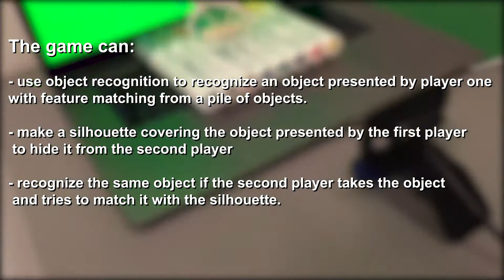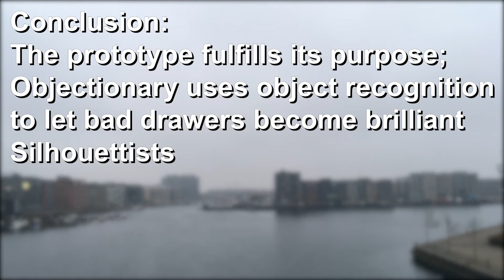Objectionary - Visual Computing and Human Perception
Based on the sub-theme "Evaluating object identification algorithms" this project explores the process of object recognition for computers and humans, with the intent of creating a game inspired by Pictionary for people who cannot draw.

Different algorithms used for detecting and matching moving objects have been evaluated and compared according to their recognition performance. The results reveal that the SIFT keypoint detector together with a Brute-Force matcher have superior results compared to others when matching objects modified with contrast enhancing markers.
Furthermore, a prototype game has been developed and evaluated with a user test.

In conclusion the prototype proved relatively easy for users with poor drawing abilities to use, despite having some relatively severe performance issues.